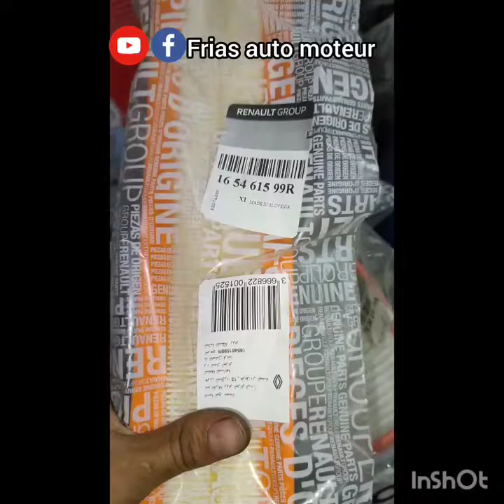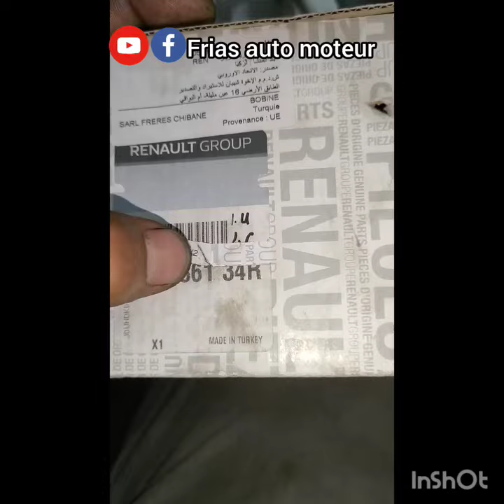دائما تنبيهات للزبائن فيما يخص قطع الغيار ✅✅✅